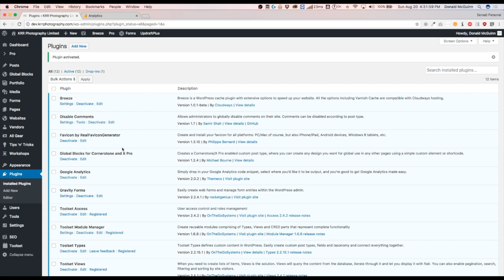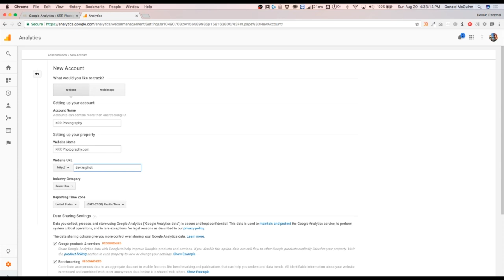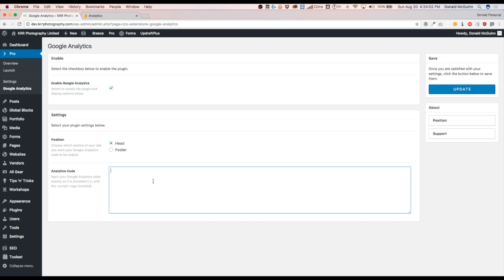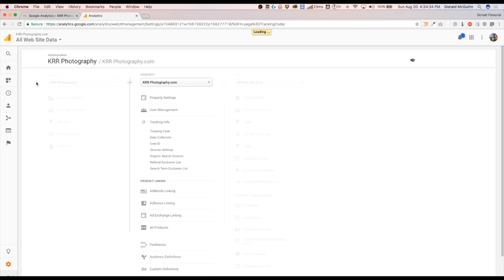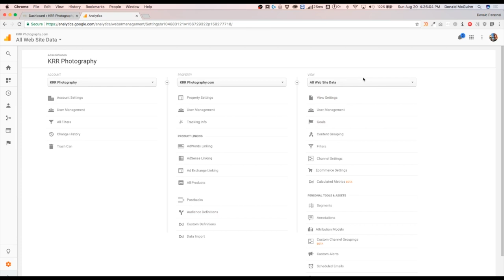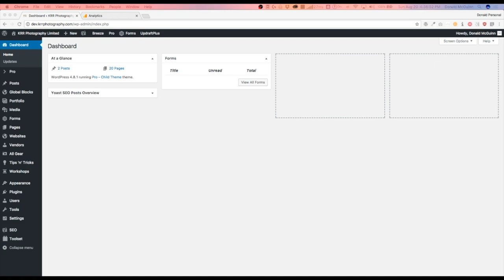Adding Google Analytics to Your X|Pro Theme WordPress Website (Featured Plugin)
This is a series of videos of plugins that we have worked with in our own WordPress websites. These plugins work great in X and Pro theme but also other themes as well.